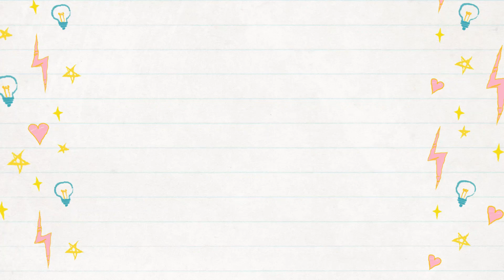【アップサイクル 】すごく簡単！破けた布団カバーとロープでカゴを作るよ。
かぎ針を使って、破けてしまった布団カバーを毛糸状にして、カゴを作ります。
編み方は細編みとくさり編みのみを使用。かぎ針は８mm。ロープをはさみつつ編むので、スイスイ編めますよ。

良かったら私のブログにも遊びに来てください。